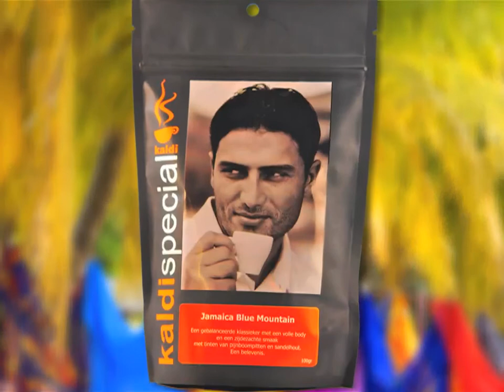Kaldi specialty koffie: Jamaica Blue Mountain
Elk kwartaal heeft Kaldi 2 nieuwe soorten specialty koffie in het assortiment. Vast in het assortiment zitten de bijzondere koffiesoorten: Jamaica Blue Mountain, Kopi Luwak en Hawaii Kona. Met deze filmpjes proberen wij een digitale beleving mee te geven aan deze heerlijke koffies. Meer informatie ook via onze app voor Ipad, Iphone of Ipod, te downloaden via de Appstore!